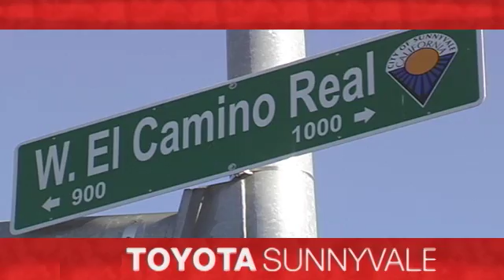2015 Toyota Prius Sunnyvale CA San Jose, CA #89237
Year: 2015
Make: Toyota
Model: Prius
Trim: Two
Engine: 4 Cyl. 1.8 L
Transmission: Variable
Color: Sea Glass Pearl
Interior: DARK GRAY
Stock #: 89237
VIN: JTDKN3DU4F1998584
The world's first and most successful mass-produced hybrid car, the Toyota Prius hybrid continues to expand its dominance. If you're looking for the best fuel economy in the hybrid field, the Prius' 51cty/48 hwy mpg rating is still king. The plug-in model also allows for more options and with the ability to run solely on electric power at ratings of 95 MPGe. The driver is given a range of performance options via the EV, Eco, and Power buttons, which allow for variations in throttle application and fuel consumption. In EV mode, the Prius hybrid functions solely on electric power (speed and miles permitting), while the Power mode setting delivers the full potential of the gasoline engine assisted by the electric motor. The Eco mode setting is probably the most useful of the three, allowing the Prius' computer to modify the throttle response for the best balance of fuel consumption and performance. The Toyota Prius hybrid hatchback features an interior as modern and different as its exterior. The available Solar Roof is embedded with solar panels that can power a fan to circulate ambient air through the cabin when parked in direct sunlight. The contoured dash looks particularly handsome with its 2-tone panels. The Prius' sheet metal is designed to cheat the wind, with sharp-edged creases and flush glass panels. Even the car's wheel covers are aerodynamic. Available safety features include Dynamic Radar Cruise Control which can regulate vehicle speed when cruise control is engaged, a Pre-Collision System which can automatically apply brakes if collision is detected, and Lane Keep Assist which can give a warning notification or when Dynamic Radar Cruise Control is engaged it can gently correct steering.

Address:
898 W El Camino Real